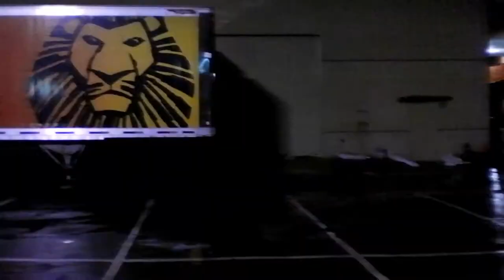Rick Slave trailer 1.2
Nergal sends Rick Slave to earth to acquire 40 acres of gold!

A space miner (Rick Slave), saves the solar system from rogue asteroids